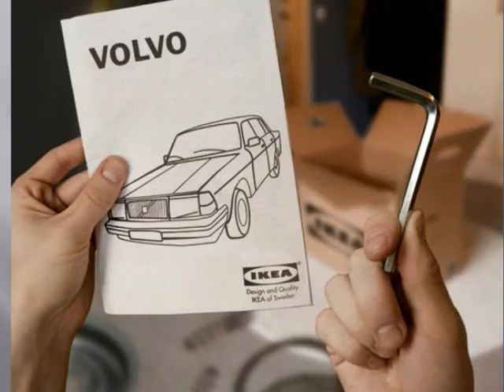La Photographie selon Erik Johansson par P.M.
Erik Johansson est un suédois de 23 ans qui excelle dans la photo-manipulation.
Ses retouches sont parfois teintées de gaming-culture (culture des jeux vidéos).